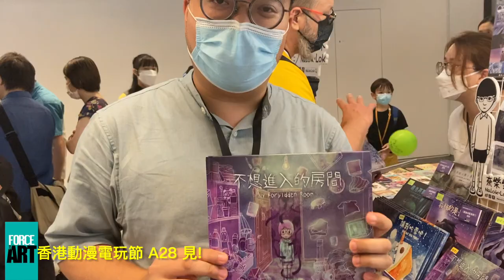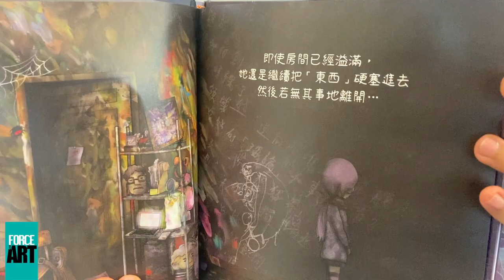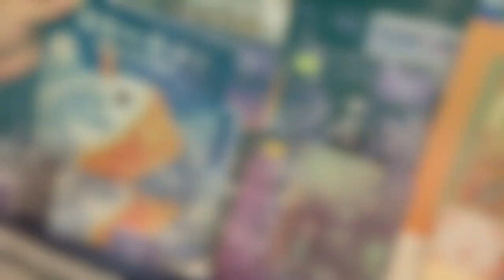[香港動漫電玩節特輯] 潮巨匠 A28 Force of Art - 奈樂樂 - Nalok·Lok《不想進入的房間》《讓我吃雪吧！》Promo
奈樂樂 - Nalok·Lok 《讓我吃雪吧！》 珍藏限量版 潮流玩具. ACGHK 驚喜現身!

Production: TOYSTV Production Team
Program host/Guest: 奈樂樂 - Nalok·Lok
Directed/Filmed by: Clapton Tam
Edited by: Bryan Lo
Produced by:Bryan Lo, Toyswalker-Dick.Po